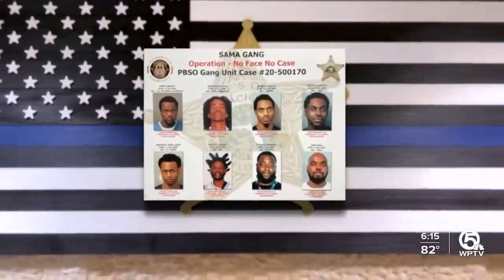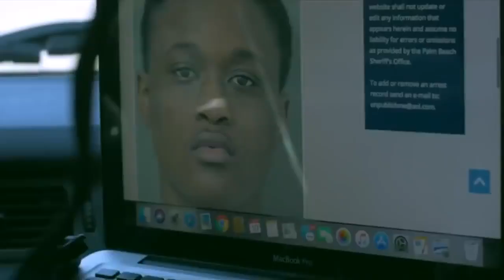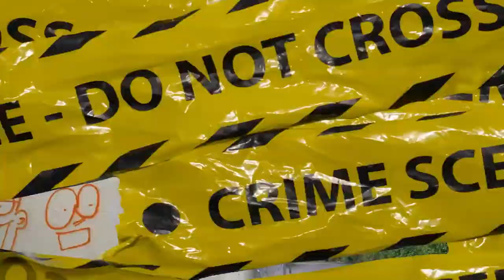lil snipe arrested, on out side shooting SAMA GANG